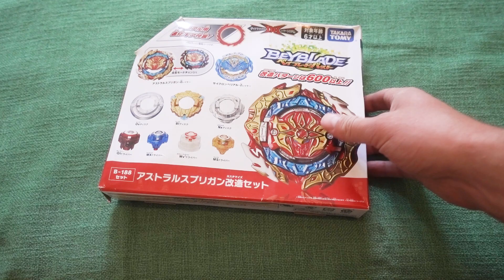B-188 Astral Spriggan Unboxing! Beyblade Burst DB Astral Spriggan Over Quattro 0 Beyblade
Do not miss the beautiful video, with beautiful effects, see how the toys beyblade have scattered.

- How to make a Primitive Arena (BEYBLADE BURST/ベイブレードバースト/戰鬥陀螺 爆裂)

Astral Spriggan Over Quattro-0 (アストラルスプリガン・オーバー・クワトロ-0, Asutoraru Supurigan Ōbā Kuwatoro-0) is a Balance Type Beyblade released by Takara Tomy as part of the Burst System as well as the Dynamite Battle Layer System. It was released as apart of the Astral Spriggan Customize Set in Japan in August 7th, 2021 for 3960円. It is the evolution of World Spriggan Unite' 2B.

DB Core - Spriggan
The motif is of the treasure guarding giant, Spriggan. A dual-spin DB Core that can switch between spin directions using a dedicated tool.

Blade - Astral
A dual-spin Balance Type Blade that can spin steal with its rubber parts when in left-spin and make powerful attacks with its metal parts when in right-spin.

Armor - 0
The 0 Armor raises the performance of the Beyblade in a well balanced manner.

Forge Disc - Over
A Disc that supports Low Mode. It has a heavy weight and simple round shape that dramatically improves Attack, Defense, and Stamina.

Performance Tip - Quattro
A Balance Type Driver that can switch between four tips according to the situation. It has two types of metal tips (Stamina Type/Defense Type) and two types of rubber tips (Attack Type/Balance Type).